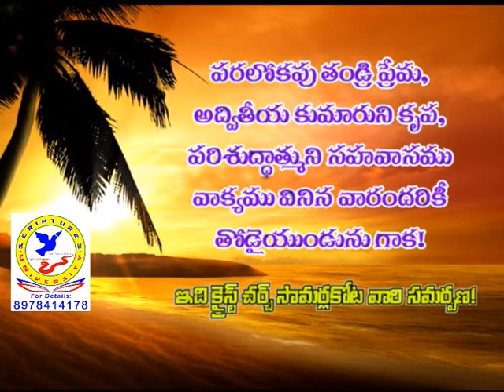Lord Is The Only One Who Is Ruling The World | Bro. J. Mani Kumar | Christ Church | SubhavaarthA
Lord Is The Only One Who Is Ruling The World
All authority in heaven and on earth has been given to me